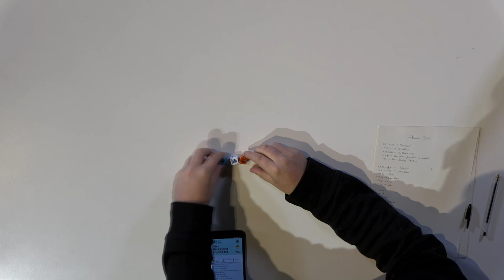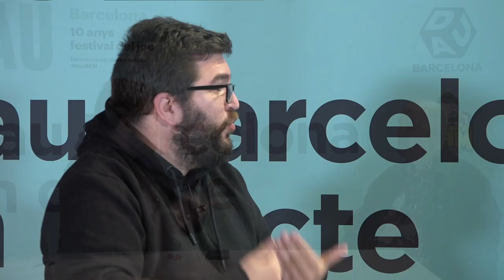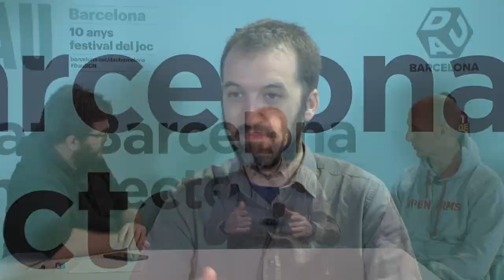DAU Barcelona - Día 1 (Parte 1)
Este es el canal secundario de La Mesa de Dam, ahí tenéis mucho más contenido sobre Juegos de Mesa

Hoy hacemos algo un poco diferente... Hablaremos sobre la BGG y la valoración que le pongo a los diferentes juegos de mesa que aparecen en el TOP.

¡Usando el código ''lamesadedam'' en la tienda Los Juegos de Sauron obtienes un descuento adicional para todas tus compras!

00:00 Introducción
07:10 Charla con Oriol Comas
22:50 Charla con Josep Maria Allué
37:50 Charla con Ra Puerto y Óscar Arévalo
1:04:40 Subhasta Solidaria y Open Arms
1:37:15 Charla con César de SD Games

Directo cada Lunes, Miércoles y Domingo a las 21'30 sobre juegos de mesa en Twitch